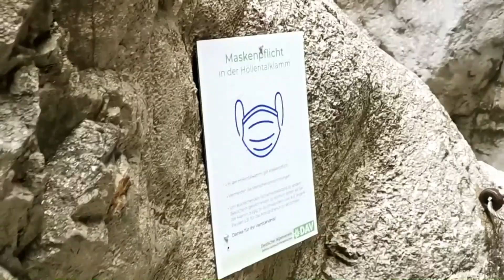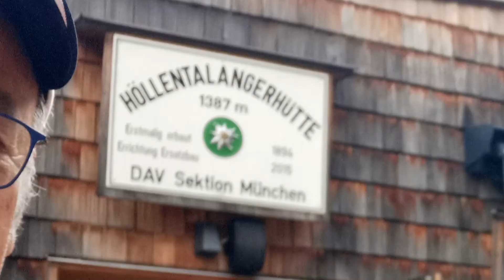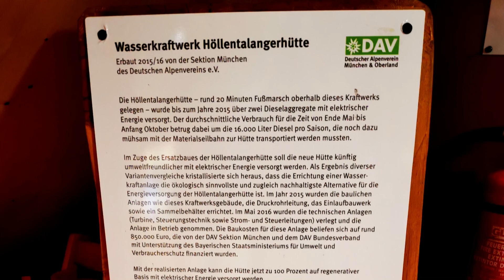Höllentalklamm erkunden in Corona Zeiten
Im Kurzurlaub 2020 haben wir bei Regenwetter die Höllentalklamm am Fuße der Zugspitze bei Garmisch-Partenkirchen in Corona Zeiten mit Mund und Nasenschutz durchwandert. Wir wollten weiter über die Höllentalanger-Hütte über das Hupfleitenjoch zum Kreuzeckhaus dort mit der Seilbahn wieder ins Tal. Es soll einer der schönsten Wege in den Ostalpen sein. Vom DAV Deutscher Alpenverein ist die Gehzeit mit 5-6 Stunden 1 000 Höhenmetern und mit der Kategorie mittel angegeben. == Flyer DAV Höllentalklamm==

Es sind markierte Wanderwege in der Höllentalklamm ist Trittsicherheit und Schwindelfreiheit angenehm beim Übergang von der Höllentalangerhütte zum Kreuzeckhaus aber erforderlich.

Vom Parplatz Talstadion Kreuzeckbahn geht es nach Hammersbach dort beginnt der Aufstieg zum Eingang der Höllentalklamm der 24 Stunden geöffnet ist und 5 Euro kostet.

Gleich nach dem Eingang erleben wir bizarre Landschaften die durch die Urgewalt des Wassers geprägt sind, sie vermitteln einen tollen Einblick in die Schönheit der Natur. Leider haben wir Corona Zeit, so muss die Höllentalklamm mit Masken mit  Mund und Nasenschutz durchgängig begannen werden. Wie können sagen fast alle halten sich daran.
Wir sehen Schluchten von bis zu 150 Metern Tiefe, zahllose Wasserfälle die natürlich bei Regen alle intakt sind. Es gibt verschlungene Wege, Stege, Brücken und Tunnel. Oft kann zwischen dem abenteuerlichen engen kurvenreichen Weg direkt am Hammersbach entlang oder durch Tunnel mit Abzweigungen die immer wieder Durchbrüche haben, die das Wildwasser sichtbar machen, gewählt werden.
Wir müssen heute noch den Pionieren der Alpenvereins Sektion Garmisch- Partenkirchen dankbar sein. Die, nachdem der Bau der Eisenbahn München  nach Garmisch-Partenkirchen fertiggestellt war und viel Sommergäste ankamen diesen etwas bieten wollten.
So begann unter Ing. Zoeppritz und dem Grainauer Bergführer Ostler und dem Sprengmeister Weißenbach im Jahre 1902 der Ausbau der Wege und Tunnel durch die Höllentaklkamm. An der Waxensteinwand am Anfang waren die Bauarbeiten besonders schwierig. Die Arbeiter mussten sich an Seilen die oben an Ringeisen befestigt waren herablassen. Dann unten Löcher für die Eisenstifte bohren über die Eisenstifte wurden dann Bretter gelegt so konnten sie stehen und die Wege heraushauen. Nach 600 Arbeitstagen war es 1905 in nur 4 Jahren gelungen mit nur 65 000Mark diese Höllentalklamm für uns ältere normale Wanderer begehbar zu machen.
Am 15. August 1905 war die feierliche Eröffnung. So kann diese tolle Klamm seit 115 Jahren durchwandert werden.

Auch wir haben es geschafft und waren nach knapp 3 Stunden am Ende der Höllentalklamm angekommen. Eigentlich gut für uns 76 Jährige.
Nun noch der Weg hoch zur Höllentalanger-Hütte, die wir nach gut 4 Stunden erreichten. Im DAV Fleyer sind 2-3 Stunden angegeben.

Also bei stömendem Regen rein in die Hütte nachdem wir nach Corona Regeln unsere Personalien abgegeben haben. Es ist eine neue erst 2 Jahre alte Hütte. Die nasse Kleidung konnte in Trockenräumen aufgehängt werden. Nach einem heißen Kaffe und bestem Kuchen überlegten wir wie weiter. Die Zeit zur Seilbahn könnte knapp werden, alternativ wäre nur der Rückweg durch die Klamm zurück.

Da bin ich los um zu schauen wie der Weg ist. Schmal mit Steilabfall aber ein Stahseil zum halten ist vorhanden. Aber dann geht es schräg hoch über kleine Felsen die nass sind, links Steilabfall ohne Seil, da habe ich beschlossen umzukehren, es ist für uns zu gefährlich. Ich bin dann noch ein Stück den Weg der zur Zugspitze hochgeht gegangen, bis ich den Steilabfall sah der auf herausstehende Eisenstäbe zum Teil überwunden werden muss.
Zurück in der Hütte meldete ich mich bei der Hüttenwirtin als Notfall. Kein Problem für sie 2 Schlafsäcke ein Handtuch Abendessen und Frühstück war sofort gebucht. So verbrachten wir eine unfreiwillige Nacht die dann doch ein schönes Erlebniss war. Ein sauberes 8 Bettzimmer wir 2 unten und oben noch ein junges Paar mit Blick auf die Zugspitze, was will man mehr.
Die Sonne weckte uns morgens, nach gutem Schlaf. Ein kräftiges Frühstück so waren wir für den Abstieg gut gerüstet.
So endete unser kleines Abenteuer Höllentalklamm